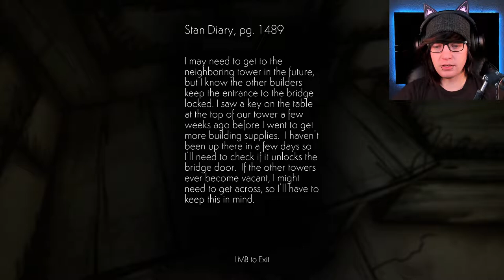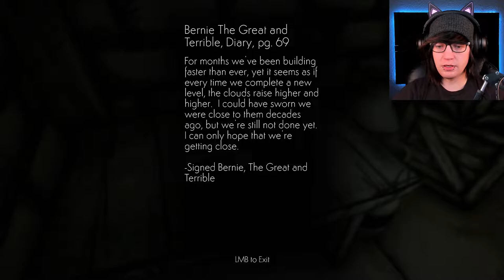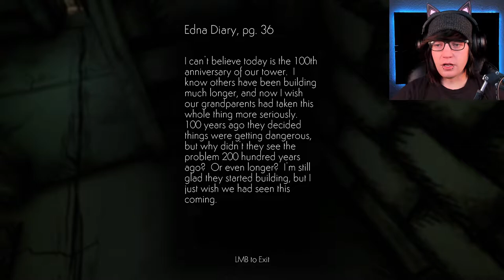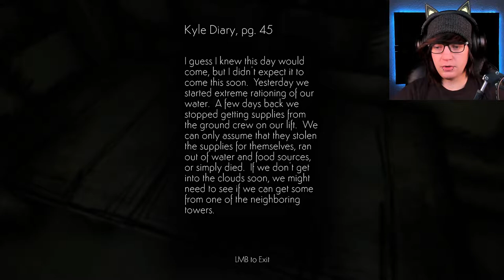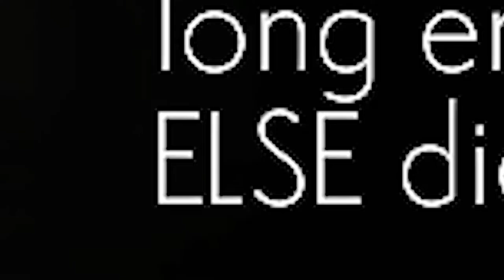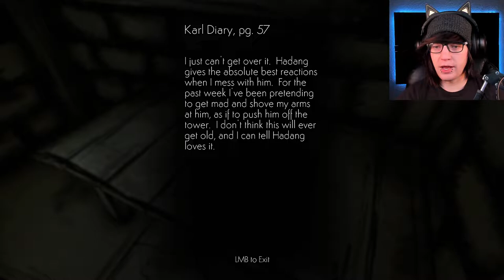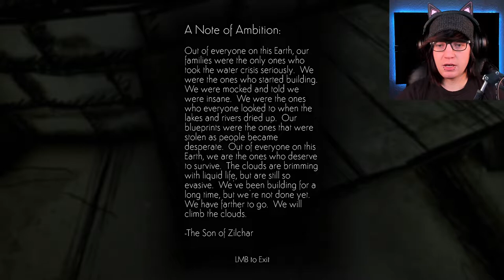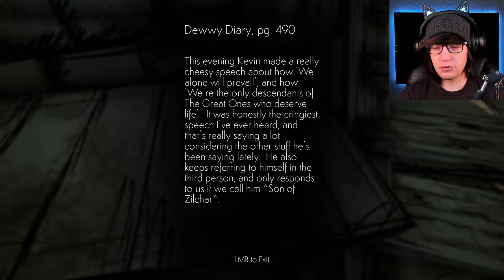Cloud Climber | FULL GAME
Cloud Climber - Full Game Playthrough.
For over 100 years, towers have been built to reach the clouds in order to survive.

🎥 In this unique free to play game, we uncover the truth of a post-apocalyptic world and the need to build towers to the clouds in order to survive in the new world.

💬 A surreal first person walking sim about the end of humanity. Explore magnificent sky-bound ruins, and learn why they were built. A thousand years ago it stopped raining, and all Earth's water evaporated into the clouds. For over a hundred years people have been building towers to attempt to reach the clouds, so they can get the water they need to survive. And for over a hundred years they've failed. It's been a long time, but you're not done building yet. Cloud Climber is a short narrative adventure game, that can be completed in 10-15 minutes. You must explore each tower, to uncover the full story of what happened, and find a way to the last tower to continue builder higher. The game is a casual thought provoking experience, that tells a unique and compelling story. Explore the last monuments of humanity, as one of the only people alive, while coming to terms with the bleak reality that lies ahead.

GAME TYPE: Free To Play, Casual, Walking Simulator, Adventure, Atmospheric, Singleplayer, First-Person, Post-Apocalyptic, Relaxing, Exploration, Story Rich, 3D, Stylized, Puzzle, Fantasy, Dark Fantasy, Great Soundtrack, Alternate History, Funny, Hand-Drawn, Unique, Interesting, Alternate Reality, Indie, Fully Voiced Narration, Short, Satisfying.

GAME DEVELOPER: Two Star Games.
GAME PUBLISHERS: Two Star Games.
PLANNED RELEASE DATE: Jan 14, 2021.